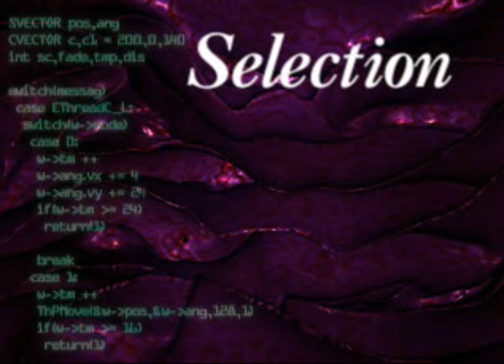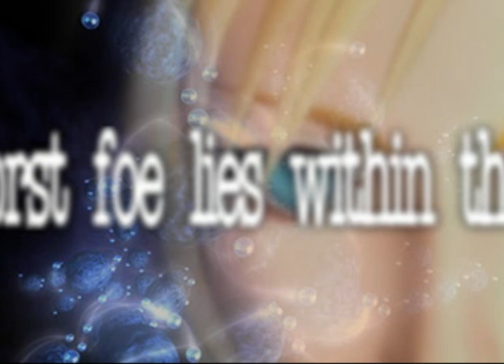Parasite Eve - Gameplay (PSone)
Parasite Eve is a 1998 action role-playing survival horror video game developed and published by Square. The game is a sequel to the novel Parasite Eve, written by Hideaki Sena; it is also the first game in the Parasite Eve video game series